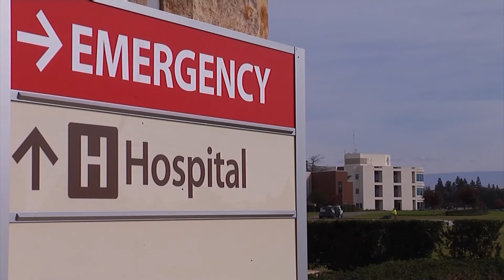MedWatch Today: Fighting the Coronavirus with convalescent plasma therapy